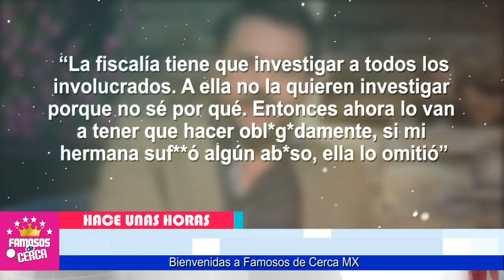⛔🔻 𝗥𝗜𝗡𝗗𝗘 𝗖𝗨𝗘𝗡𝗧𝗔𝗦... Ginny Hoffman ( 𝗗𝗘 𝗨𝗟𝗧𝗜𝗠𝗢 𝗠𝗢𝗠𝗘𝗡𝗧𝗢 ) No Se Lo Esperaba 😱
Ginny Hoffman RECIBE SORPRESA De La Justicia Mexicana.

 BIENVENIDOS!!!
suelta la sopa
televisa
exclusivas
venga la alegria
tv azteca
polemica
chismes
Entertainment
farandula mexico

 𝗨𝗟𝗧𝗜𝗠𝗔 𝗛𝗢𝗥𝗔 ! 𝗣𝗥𝗜𝗠𝗘𝗥𝗔𝗦 𝗗𝗘𝗖𝗟𝗔𝗥𝗔𝗖𝗜𝗢𝗡𝗘𝗦 de La Novia de Benito y 𝗘𝗹 𝗠𝗜𝗦𝗧𝗘𝗥𝗜𝗢